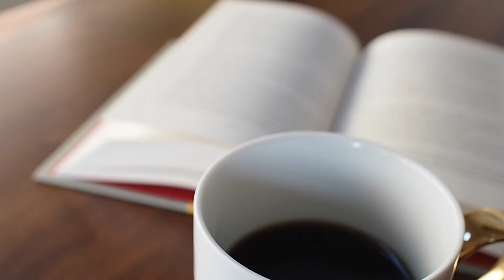Anything But Books Tag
The Questions:
1. Name a cartoon(s) that you love

2. What is your favorite song right now?

3. What could you do for hours (that isn't reading)?

4. What is something you love to do that your followers would be surprised by?

5. What is your favorite unnecessarily specific thing to learn about (this can do with books, I guess)?

6. What is something unusual you know how to do?

7. Name something you’ve made in the last year (and show us, if you can)

8. What is your most recent personal project?

9. Tell us something you think about often (maybe while staring out of windows)

10. Give us something thats your favorite, but make it something oddly specific, not like your favorite food, but like your favorite food when you’ve been studying for hours and forgot to eat. Or, you know, something like that

Lastly, say the first thing that pops into your head